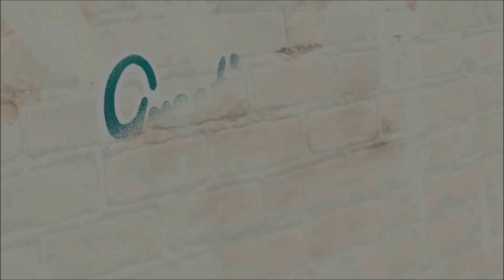Saints Row (Reboot): The Heist & the Hazardous Playthrough [01/04]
The Boss heads to Sunshine Springs to take a million dollar bounty on the Wanted App to take out Grindler Davis at Hubert’s Run and Gun Shootin’ Range.

TIMESTAMP:
0:00 Intro
1:19 The Heist and the Hazardous DLC (Unlocked)
2:53 Sunshine Spring
5:05 Pick up the Dead Drop
6:00 Find and Kill Grindler
11:48 Scammed by Chris Hardy
15:50 Producer Credit
17:38 Hidden History (The Van Der Zee Museum)
20:48 Hidden History (La Iglesia De Santiago)
23:51 Sunshine Springs Discoveries
27:24 @tacha (Sunshine Springs)
28:30 Riding Shotgun (Sunshine Springs)